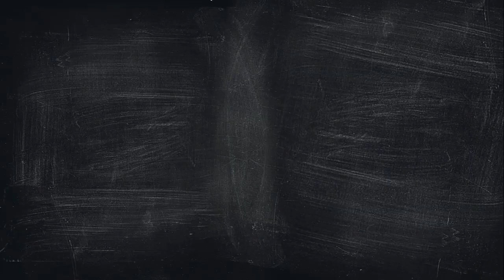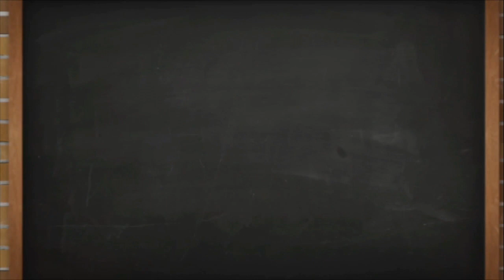#005, Seth Feldman on Gamification: The Future of Education with BayTech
Hey, School Success Makers! This 5th episode features 𝐒𝐞𝐭𝐡 𝐅𝐞𝐥𝐝𝐦𝐚𝐧, Executive Director and Principal of BayTech Charter School in Oakland, California.

Seth will be sharing his insights on how to make schools more efficient with gamification and assistive technology. He'll share some of the reasons why they always say, "If you get a D, you're not going to get your degree."

Not only that, you'll also find out what the Big E that's required if you want to have true equity for your students.

BayTech is one of Oakland's oldest charter schools and they have been around for nearly 20 years with 5 locations.

Every week on The School Success Podcast, digital marketing agency owner Mitchell Slater interviews school leaders and game-changers in the education sector.

Never miss an episode and follow the School Success Podcast on any of the following podcasting platforms:

Amazon Music:

This podcast is powered by Slater Strategies, a marketing agency committed to helping schools grow their enrollment and connect better with the families in their communities.